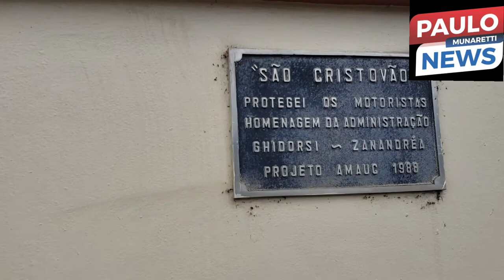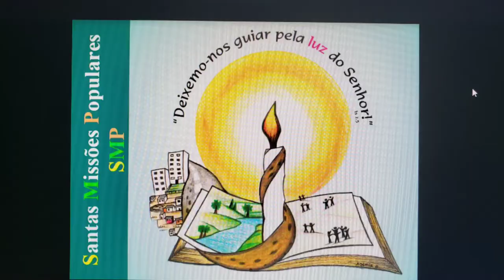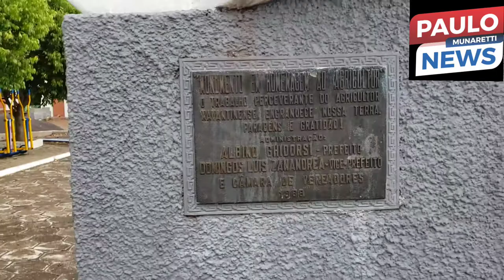Passeando por Xavantina SC, com Trynyty Igna.